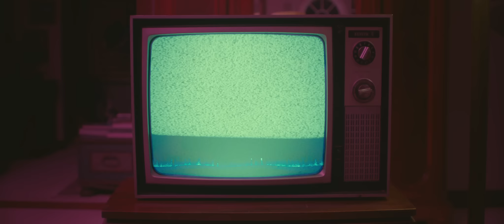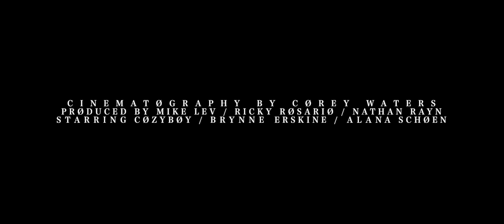cøzybøy - undone (official music video)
I'll do my best not to haunt you.
cozyboy – undone (official music video) / Lyrics are in the description.

cøzybøy – undone (official music video) - Lyrics

Give me one night
To hold you
I'll do my best
Not to haunt you
I know I do this all

I'm falling so slow
Within you
Watch me unfold
Before you
Now I'm gone
I'm gone
I'm gone

Babe
I know that we were blind
I wish I never made you mine

Yeah
Try to fill my heart
When I'm fuckin' with a bitch
But I can't find a way
To escape the emptiness
Yeah
Baby my love tell me
Is it enough?
Gripping my wrist with your hand
Like a cuff
Pulling me down

Baby yeah I'll go down
Kissing on your locale
Holding on your thighs
Baby
Draw me in your soft sounds
Heavy are my eyes now
Falling with your sighs girl
I'll head between your thighs
I'll fuck you with my lungs now
Tryna find a hole
Wrap me up gold baby
Can you find my soul?
My chest is going numb baby
Will you be my ho?
Because I'm lonely
I'm feeling so alone babe
I'm feeling so alone yeah

(x7)
Baby yeah
I'm still in love with you yeah

(x2)
Still in love with

cozyboy – undone (official music video)